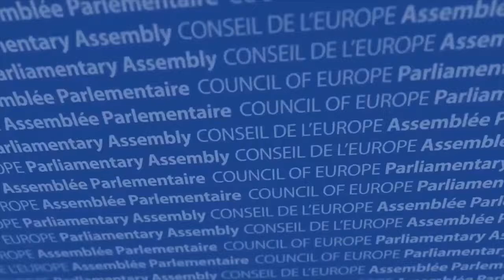Marina Carobbio Guscetti: I Parlamenti nazionali continuino l’attivita’ della APCE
Intervenendo a margine della Conferenza europei dei Presidenti dei Parlamenti, la Presidente del Consiglio nazionale svizzero Marina Carobbio Guscetti sottolinea l’importanza dei Parlamenti nazionali per dare seguito e implementare le raccomandazioni dell’Assemblea Parlamentare del Consiglio d’Europa. La Svizzera ha ratificato la Convenzione d’Instambul per combattere la violenza contro le donne e adottato le norme raccomandate dall’Assemblea per aumentare la trasparenza nelle relazioni tra lobby e politica.